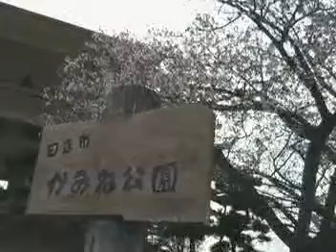etekoのお花見 その１0001.mpg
2012年４月１５日にetekoはお花見に行ってきたよ。
ひーちゃん、アイちゃんの３人でいったんだ。
こんなお花見は生まれてはじめてだよ。